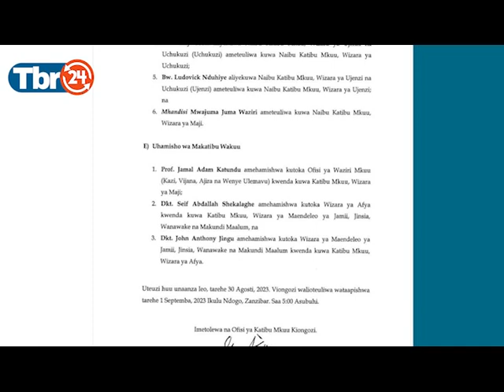RAISI AFANYA MABADILIKO MADOGO YA BARAZA LA MAWAZIRI NA MAKATIBU WAKUU